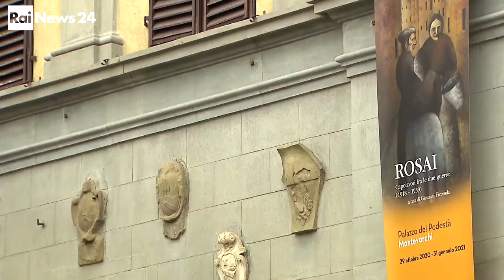La mostra dedicata a Ottone Rosai nel servizio di Rai News24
Un servizio curato dalla giornalista Monica Carovani per il programma di cultura di Rai News24 TuttoFrutti